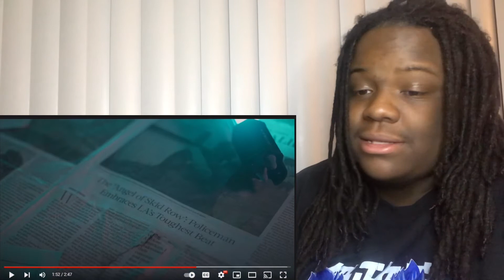MB Steelo “Soul Cry” (REACTION!!!)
Much Love To All Of The ITDS Family Thanks To Yall Ive Gotten This Far Into This Lets Keep Going With Our Foot On The Gas

Listen ad-free with YouTube Premium
Song
Soul Cry
Artist
MB Steelo
Licensed to YouTube by
WMG UMPG Publishing